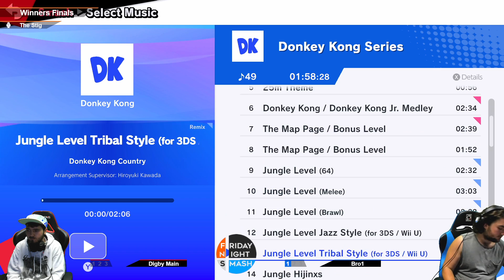FNS317: Digby Main vs Bro1 (Winners Finals)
Digby Main (Isabelle) vs Bro1 (Wolf)